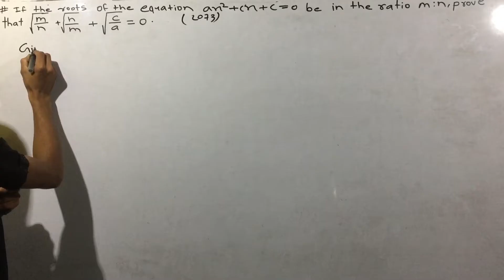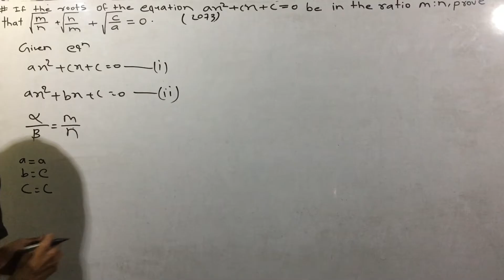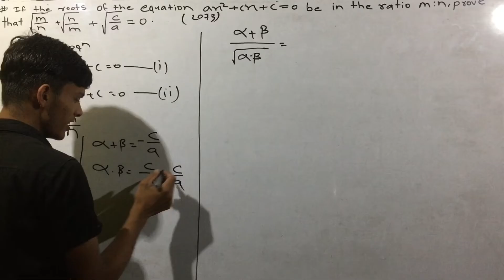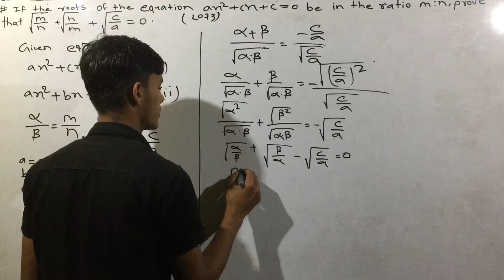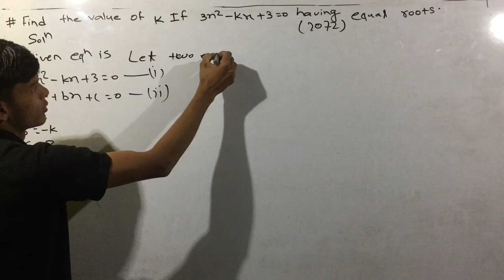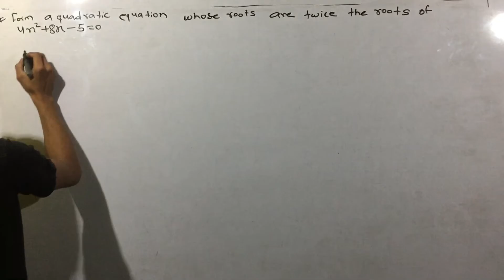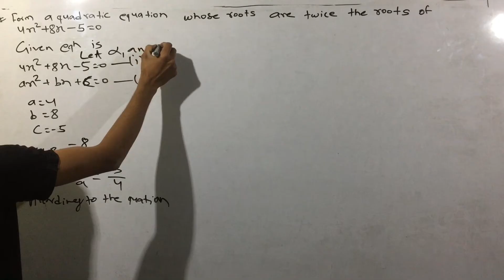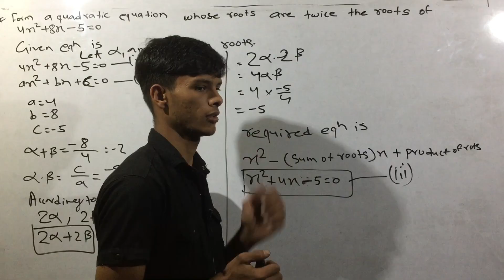Engineering mathematics second semester ctevt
Old question practice of polynomial equation